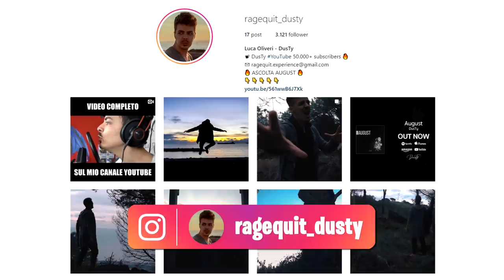CANZONE FEDERICO BERNARDESCHI ⚽ [ Parodia Pedro Capó, Farruko - Calma (Remix) ]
🎸 NON TI CI METTERE ANCHE TU è online su tutte le piattaforme

►BASE PRODOTTA DA: DusTy